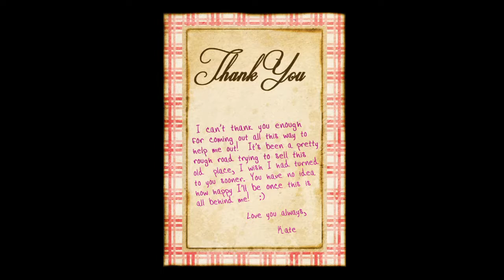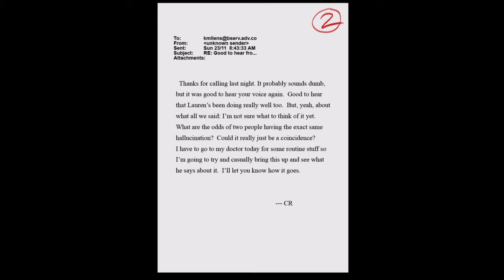Slender - The Arrival Playthrough Pt. 1